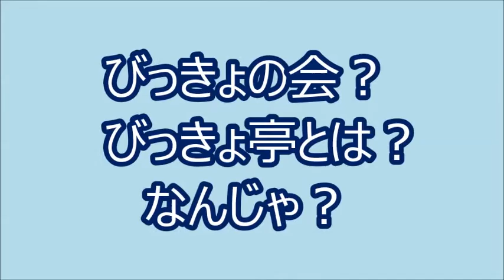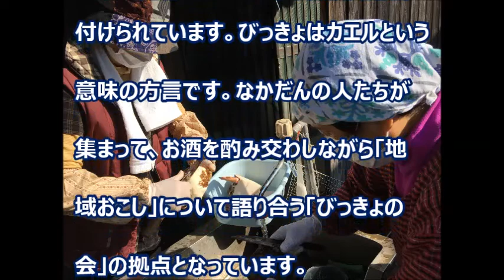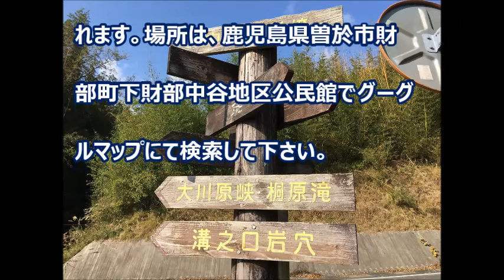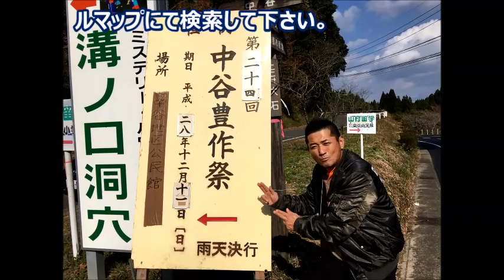【元祖マー坊チャンネルNo72】財部町中谷地区びっきょの会とはなんじゃ？（鹿児島県曽於市）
↓↓↓お勧め動画です↓↓↓
鹿児島県 曽於市 財部町 商店街に行ってみた！Kagoshima-ken  Soo city  Takarabe-cho  I went to a shopping area!
鹿児島県 曽於市  廃校の高校 財部高校 Kagoshima-ken  Soo city  Closed high school  Takarabe high school.
鹿児島県 曽於市 末吉町 商店街に行ってみた！Kagoshima-ken  Soo city  Sueyoshi-cho  I went to a shopping area!

ＢＧＭ　　　重信優
取材先　　鹿児島県曽於市財部町中谷地区　びっきょの会様